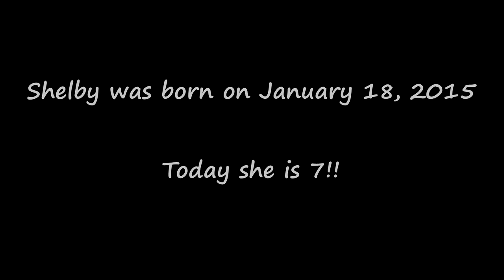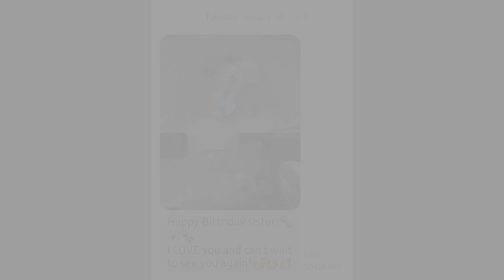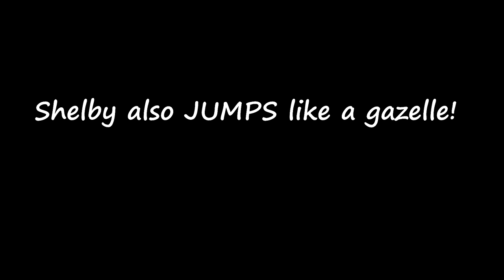SOOOOOO CUTE!! / Meet Shelby the RVing NOMAD American Eskimo Dog!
It's Shelby's birthday!! If you're not afraid to die from a "extreme cuteness attack", then check out this video of my adorable fur baby and celebrate with us as she turns 7!!

Snail Mail: RoamTownGirl, 1970 N Leslie Street, Unit 757, Pahrump, NV 89060